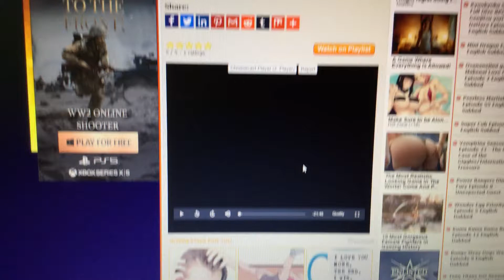Finding Fifi Title Card